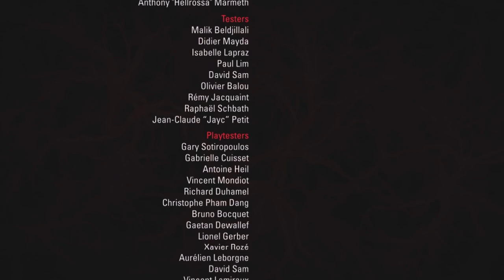AMY | Full Game Walkthrough | No Commentary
It's time for another horror game and today we take a look at a lost and forgotten title in the form of Amy. This game was only released as a downloadable game for the Playstation 3 and Xbox 360 and got very mixed reviews. Many actually consider this game quite awful.
The story revolves around a young woman who accompanies a mute child who has special powers. A zombie virus is spreading across the nation and together we need to make it to a science lab so they can use her powers to hopefully save humanity. And thus you will have to survive by sneaking, creating distractions, fighting and also solving puzzles.
Now I have played games like Beverly Hills Cop and the Playstation 2 version of Dune and those particular titles are absolutely awful. So to me a game like Amy does not even come close to one of the most awful games ever made. I actually really like the first 30 minutes or so with great buildup and suspense. Unfortunately the levels that follow are quite a slog due to repetitive puzzles that really take the speed out of things. And that is probably the biggest issue with the game. It's not that its bad, but its just all a bit dull and underwhelming. Nevertheless it is a game that is very difficult to acquire nowadays and thus it is perfect to be added to the archives on this channel, so that it will not be lost to time.